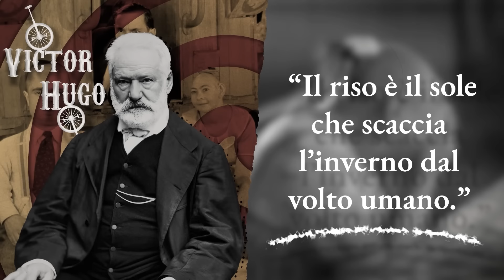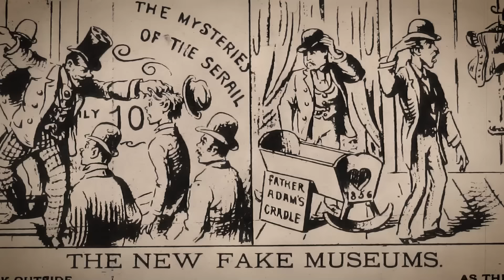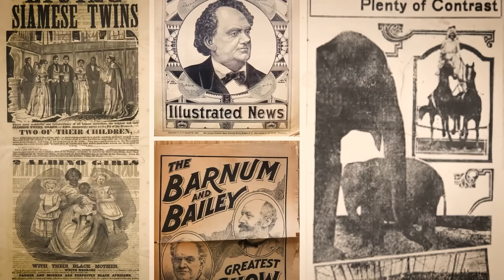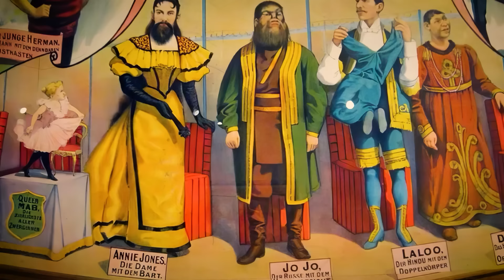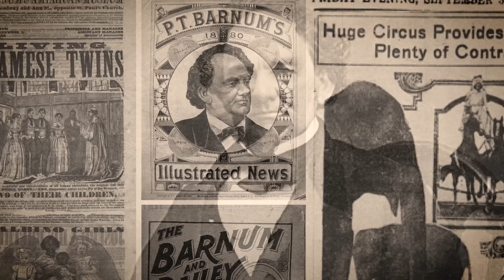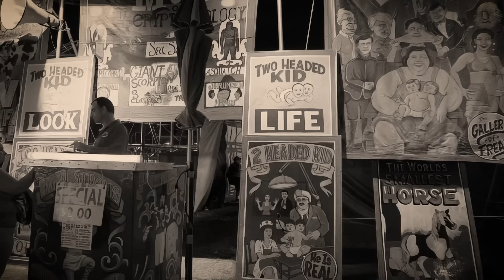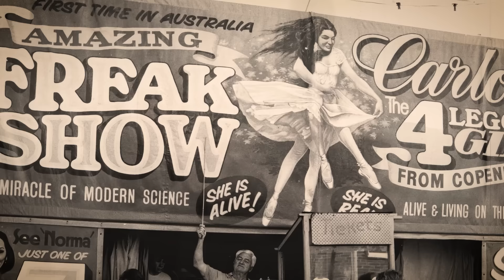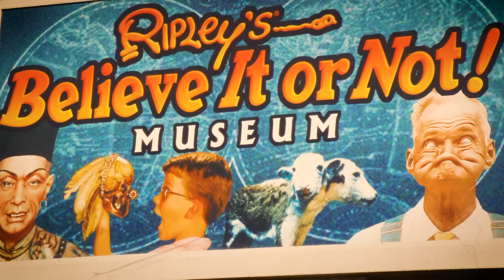20 Mostri da Circo che Sono Realmente Esistiti!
Nella nebbia della fine del diciannovesimo secolo e l'inizio del ventesimo secolo, sotto le colorate insegne e l'inebriante profumo di popcorn, una forma unica di intrattenimento attirava folle come falene verso una fiamma: l'enigmatico mondo degli spettacoli di fenomeni. Giganti, nani e stranezze umane come Joseph Merrick, comunemente noto come "L'Uomo Elefante", si sono trovati esposti in tende da circo e musei da dieci centesimi in tutta America e Europa. Gestiti da figure come Phineas Taylor Barnum, il cui nome è diventato sinonimo di abilità di spettacolo e spettacolo, questi luoghi promettevano di mostrare il "straordinario" e "incredibile."

Ma vi siete mai fermati a considerare le tonalità più scure che colorano questo spettacolo apparentemente colorato? E come era la vita per coloro che si trovavano sotto i riflettori, i loro corpi e le loro vite esposti come attrazioni 'mostruose'?

Mentre ci avventuriamo in questo affascinante, eppure spesso inquietante, regno, prestiamo attenzione alle parole di avvertimento di Victor Hugo: "Il riso è il sole che scaccia l'inverno dal volto umano." Ci spinge a riflettere: era il riso evocato dagli spettacoli di fenomeni un caldo sole o un gelido freddo per coloro che si sono trovati i suoi soggetti? Unitevi a noi mentre sezioniamo il fascino, le controversie e l'innegabile impatto degli spettacoli di fenomeni sulla nostra comprensione collettiva dell'umanità e dell'alterità. Benvenuti nel diario di Giulio Cesare.

La Tappezzeria delle Stranezze. Come le Corti e le Campagne Inglesi diedero Origine al Freak Show.

In un'epoca in cui le esecuzioni pubbliche erano considerate come gite di famiglia e la tortura degli orsi era considerata un grande intrattenimento, l'arrivo del freak show nel paesaggio inglese del sedicesimo secolo sembrava il prossimo passo logico nella sete di una nazione per l'insolito. Immagina questo: stai passeggiando attraverso una vivace fiera elisabettiana nel milliquattrocentottantanove, e tra le burle del giullare e le melodie del menestrello, incontri una tenda con un cartello che proclama, "Meraviglie della Natura! Curiosità dell’Opera Divina!" La tua curiosità accesa, decidi di entrare.

Qui avresti visto collezioni di cose strane e bizzarre, da donne barbute a umane "mostruosità" (come venivano chiamate allora), e anche animali esotici come scimmie vestite con piccoli abiti. Anche in questo periodo precoce, questi spettacoli erano tanto una questione di narrazione quanto di spettacolo. Gli showmen, spesso oratori dotati, avrebbero creato storie elaborate per i loro artisti. Un nano potrebbe essere presentato come un nobile decaduto, maledetto dalla stregoneria; una persona con deformità fisiche potrebbe essere descritta come un 'uomo selvaggio' catturato da 'terre selvagge'.

La pratica non era confinata ai campi feriali rurali. La corte della Regina Elisabetta I ospitava artisti con tratti fisici unici. Prendi, ad esempio, la visita molto celebrata di una certa "Ragazza Pelosa" alla fine del sedicesimo secolo, la cui rara condizione, l'ipertricosi, la lasciava coperta da capo a piedi di peli spessi. Divenne un soggetto di fascinazione tra l'élite, poiché la sua 'alterità' era trasformata in una forma di esotismo. Non è una coincidenza che Richard Burbage, il famoso attore e associato di William Shakespeare, trovò la sua stessa fascinazione per le uniche condizioni umane spesso presentate in questi spettacoli. Si potrebbe argomentare che il Caliban del "La Tempesta" del Bardo trasse ispirazione da tali esposizioni.

00:00 Una Breve Storia
1:35 Come le Corti e le Campagne Inglesi diedero Origine al Freak Show
5:59 Svelando lo Scintillio Oscuro delle Curiosità Americane del XIX Secolo
11:18 L’Alchimia dell’Insolito e dell’Ordinario di P.T. Barnum
13:58 Gli Spiriti Indomabili e le Storie delle Donne Che Hanno Sfidato le Norme
18:25 Gli Uomini Che Hanno Trasformato lo Stravagante in Arte
23:20 I Teatri Interni d’ei Performer dello Spettacolo d’ei Fenomeni
27:27 Lo Spettacolo Etico Dietro le Quinte
31:29 L’Afterlife dello Spettacolo nella Cultura Popolare
35:32 Quando il Sipario si Abbassò sul Grande Tendone delle Stranezze
39:11 Il Bisturi del Chirurgo e la Fine dello Spettacolo d’ei Fenomeni
44:03 L’Odissea Globale delle Meraviglie Umane
47:51 Le Spectacle Évolutif des Merveilles Modernes